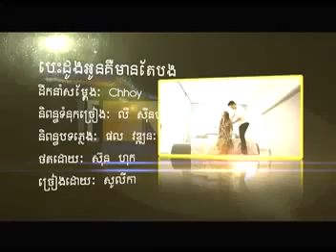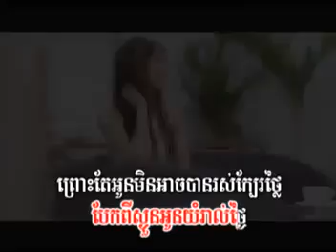M VCD Vol 41 Besdoung Oun Ker Mean Te Bong Solika